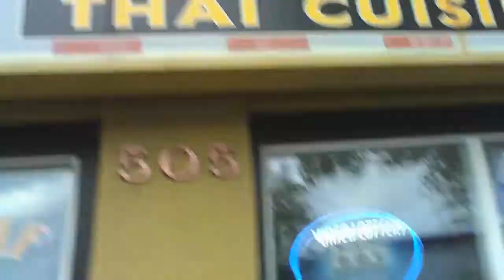Dinner at the Golden Leaf- Thai Food! Mmmm mmmm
We celebrated with Nathan, Ivy, Kyla and my parents at The Golden Leaf in Newberg OR.  Yum.